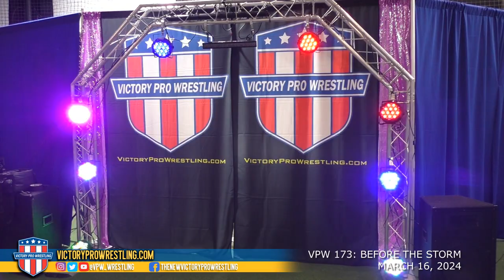VPW 173 Contract Signing with Dezmond Cole and Dante Drago goes wrong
We also do private events - birthdays, gender reveals, and more